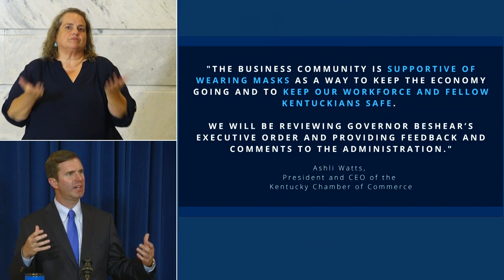Gov. Beshear announces mandate requr